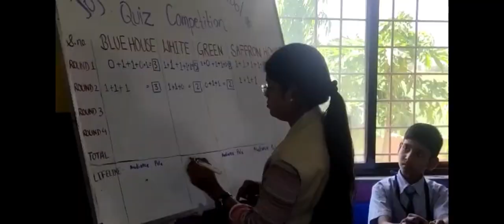Joyous English Medium School Chakan ,quiz competition